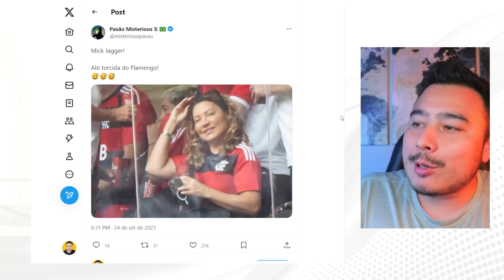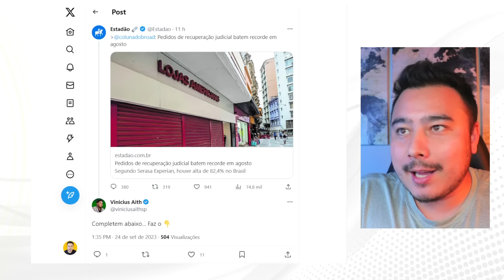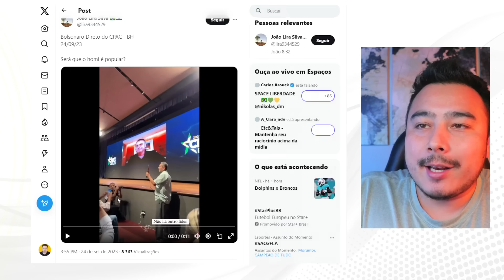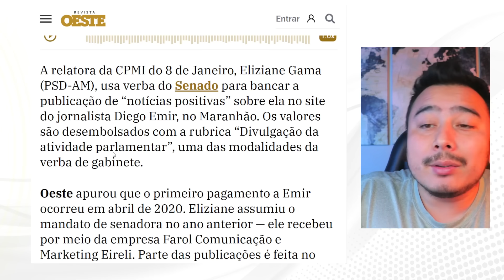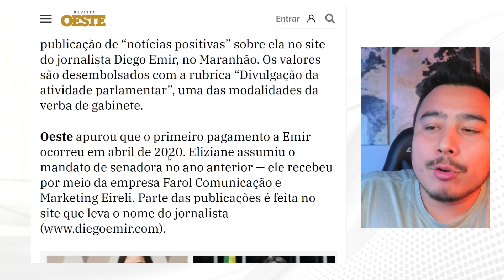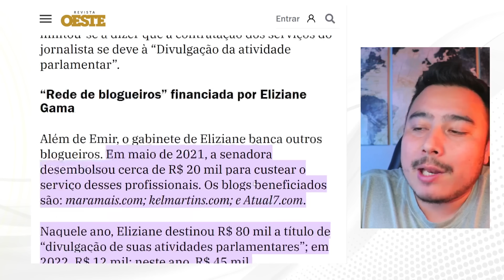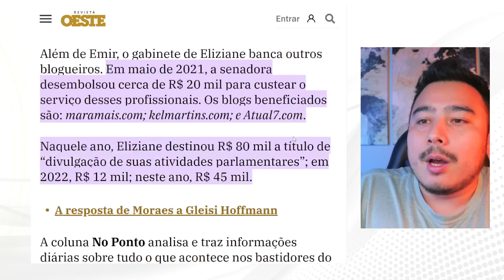Vexame: Eliziane Gama paga por "notícias positivas" com verba do senado